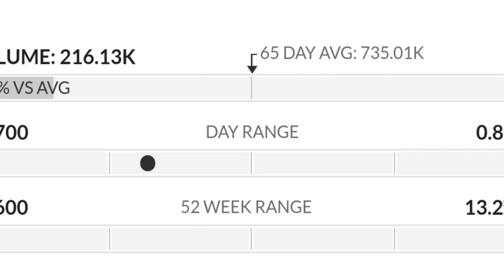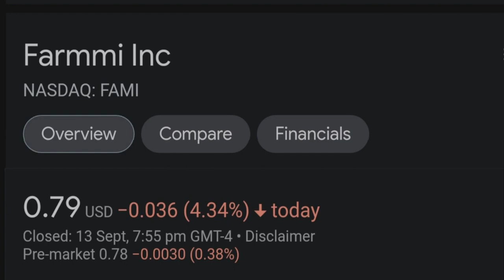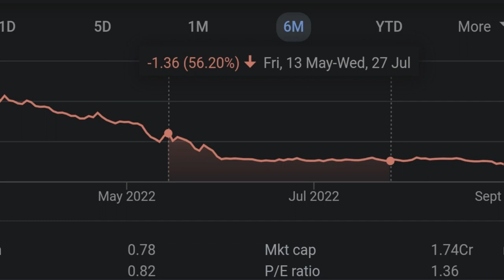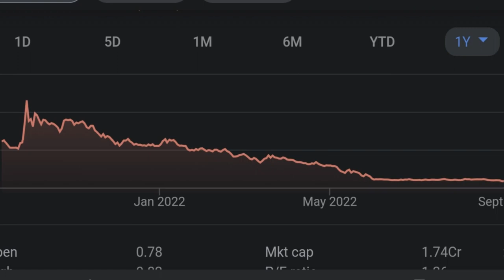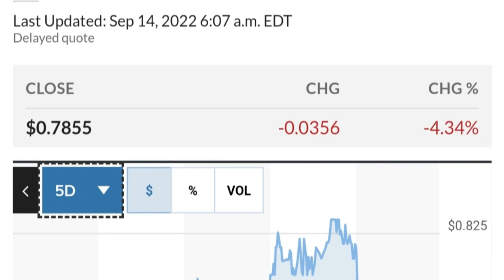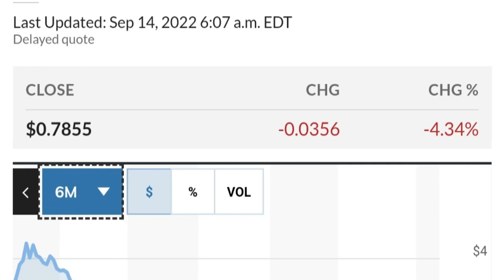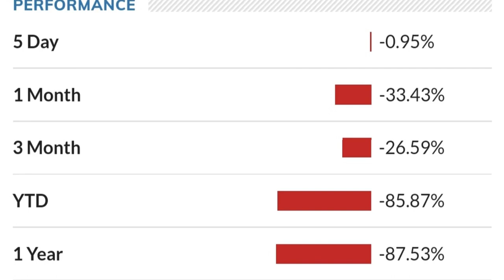FAMI STOCK Farmmi Price Predictions Technical Analysis AND Trading Strategy